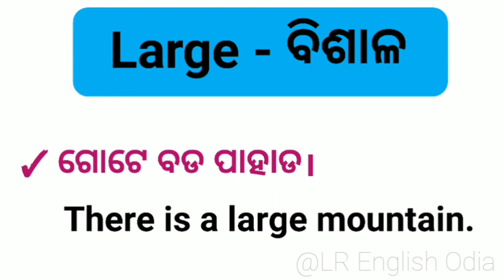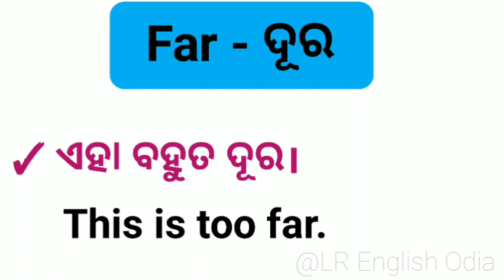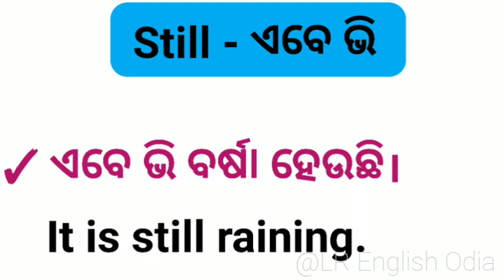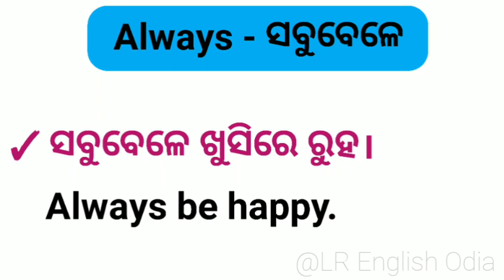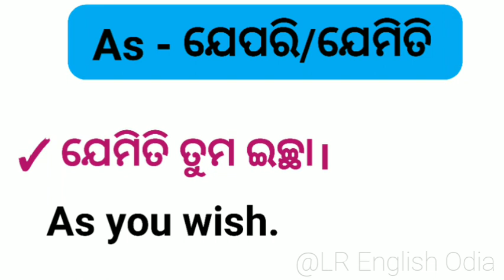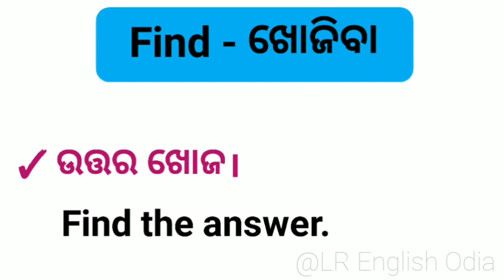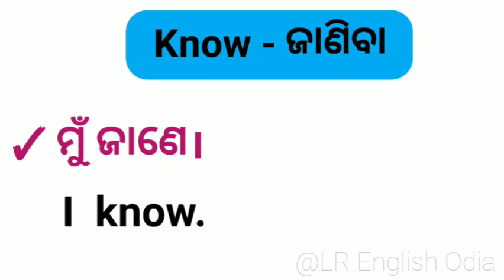Basic english words odia meaning | Class 1 | English Odia vocabulary || Daily use english words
Daily use English Word Odia Meaning || English Odia Words || Odia Translation to English

A to Z word meaning in odia
english odia words
odia translation to english
English Odia words Meaning
daily use spoken English words odia meaning
odia medium student spoken english
english to odia words
daily use english words odia meaning
basic english structure in odia
advance english structure in odia
learn english through odia
ingrajire kahibar sahaja upaya
how to speak english through odia
english speaking practice odia video
english to odia dictionary
odia dictionary
english learning video
basic english words odia mane
LR English Odia channel
english odia vocabulary
spoken english odia episode 1
english speaking course in odia
english odia grammar
word meaning odia video
english word meaning odia